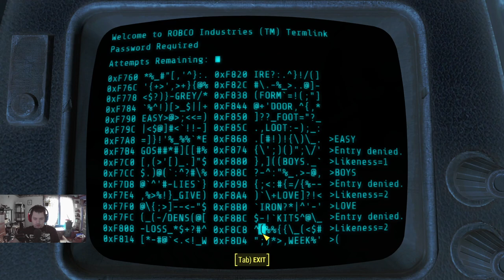Fallout 4 Playthrough Ep.2